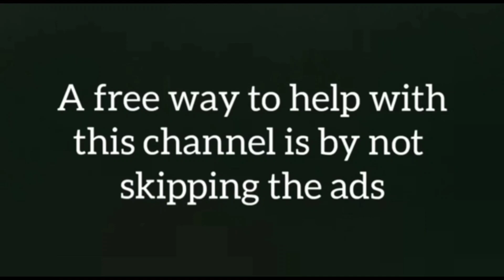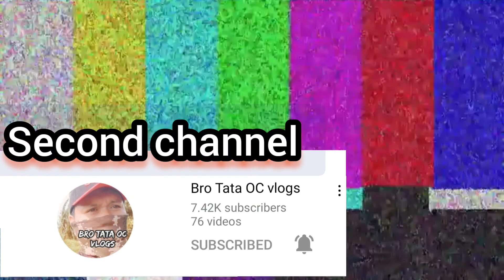May kanin at tuyo akong baon !NANAY OPENG 78 yer old sa gilid ng simbahan, Tuburan Cebu